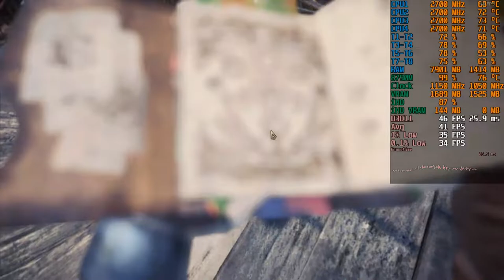MONSTER HUNTER WORLD Dell E6540 [HFR] NimeZ GCN AMD Radeon 22.1.1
System Specification
Laptop: Dell Latitude E6540
CPU: Intel Core i7 4800MQ 2.7 GHz (Undervolted)
iGPU: Intel HD Graphics 4600
dGPU: AMD Radeon HD 8790M 2 GB GDDR5 (OC)
RAM: 2x8 GB Samsung DDR3 1600MHz
OS SSD1: Goldenfir mSATA PCI-E SSD 256GB
SWP SSD2: PnY SATA SSD 128 GB
DATA HDD: Crova Hitech 1.5TB
OS: Windows 10 Enterprise LTSC 2021
Driver Version: NimeZ Adrenalin 22.1.1

GPU with Same Chip & Rebrand
HD 8750M, HD 8790M, R7 M260, R7 M265, R7 M370